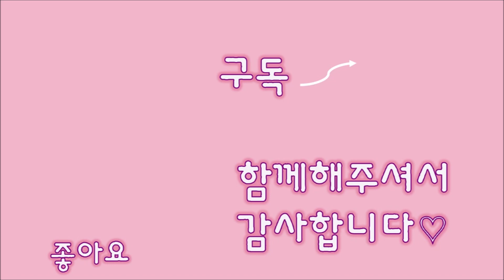구내염 발치말곤 방법이 없는걸까요?...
구내염,허피스,칼리시로 힘들게 하루하루를 지내고 있어요
물에 뿔린 사료와 약을 먹으며 버티고 있지만
두번째 내원한결과 전체발치를 해야 될거 같다는 선생님의 의견이 있었어요.
혹시 발치외에 다른 방법을 알고계신다면, 공유 부탁드립니다